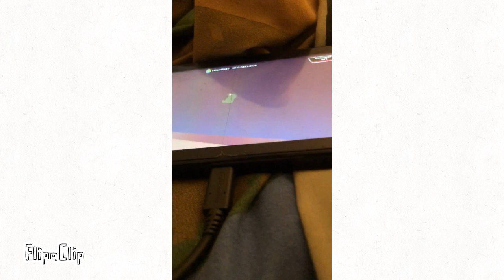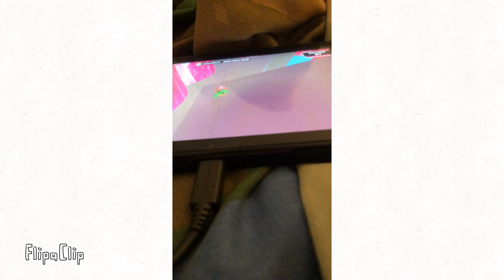new FALL GUYS maps